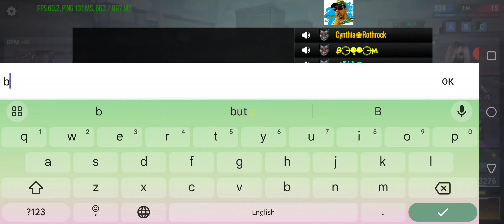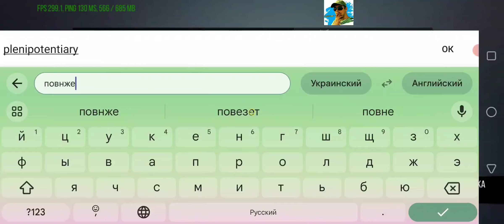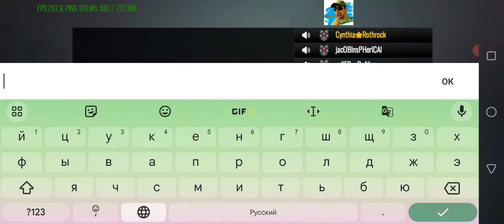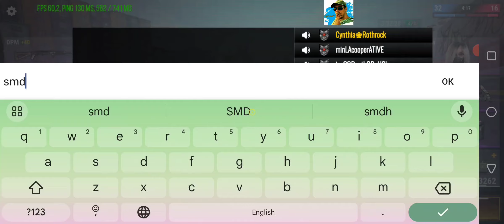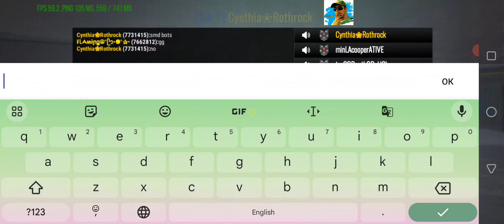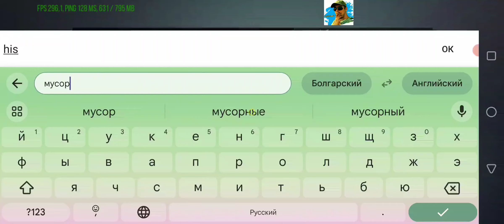29/1/24 Modern Strike - play with friends